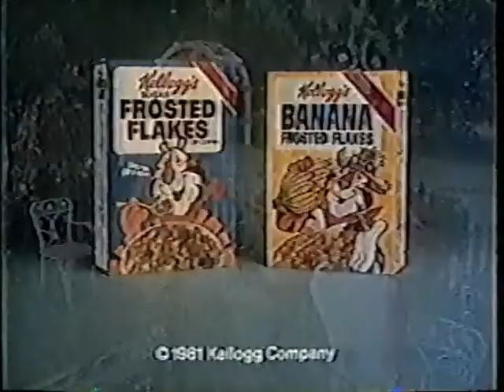1983 - Robot Sent to Tony the Tiger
Classic spot.